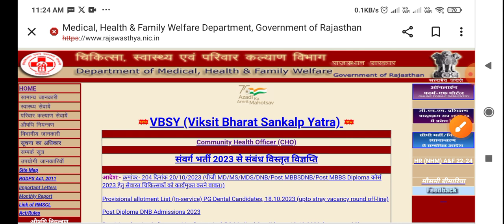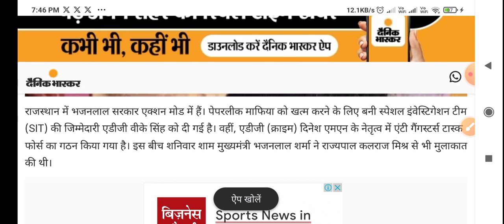Rajasthan Cho latest update।Cho result।Cho cut off। राजस्थान cho रिजल्ट